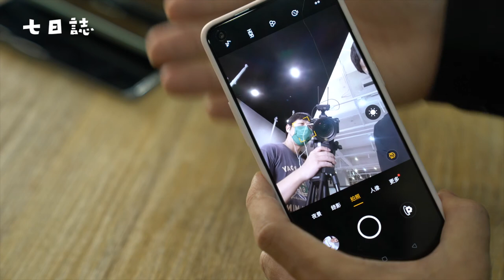OPPO Reno6全系列解析 告訴你怎麼選CP值最高！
OPPO於8月底推出OPPO Reno6 Z之後，2021年款Reno6系列全員就位。OPPO手機在消費者間擁有不錯口碑，Reno系列屬於中階至中高階，有較為容易入手的價格，自是受到不少關注。七日誌親自拜訪OPPO，請官方介紹今年重點特色、三支手機的定位區隔及差異，讓有興趣的朋友們更容易選到適合自己的機種。